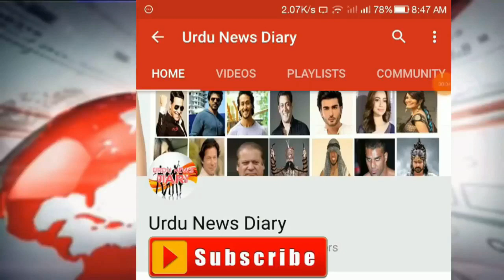Pakistan Mein Eid Ul Fitr 2019 Kis Tareekh Ko Hogi?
Pakistan Meteorologist department statement about moon sighting and Eid ul fiter 2019

moon sighting calendar
fawad chaudhry
mufti muneeb ur Rehman
shahab ud din popalzai
hilal committee
Eid ul fiter 2019 in Pakistan
Eid ul fiter in India
Eid ul fiter in Saudi Arabia
Eid ul fiter moon
shawal moon
Rouit e hilal committee
central rouit e hilal committee
shawal moon expected date
eid ul fiter expected date
eid ul fiter 2019 expected date in Pakistan
eid chand
eid chaand
chaand raat
2019 eid fitr
2019 moon sighting
Pakistan eid ul fiter 2019 Eid ul fiter 2019 | Government of Pakistan announced expected date